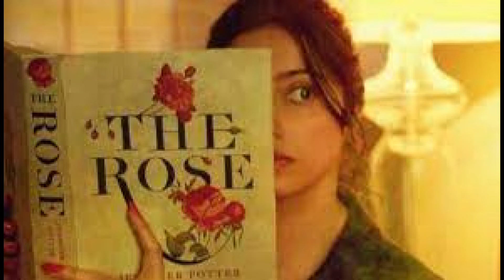Besharam Bewaffa Song_ _ B Praak_ Jaani _Radhika_ Vinay_ Bhushan Kumar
sad #29 on Trending for music